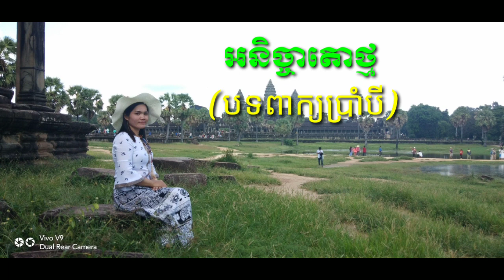អនិច្ចាតោថ្ម, វប្បធម៌រលត់ជាតិរលាយ-Rural teachers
សូមស្វាគមន៍មកកាន់ឆានែល Rural teachers នៅក្នងឆានែលនេះនឹងបង្ហាញអំពី
-ការបត់រូបជាច្រើន
-ការផលិតសម្ភារៈល្បែងសិក្សាងាយៗ
-ការផលិតសម្ភារៈតុបតែងថ្នាក់ងាយៗ
-ចម្រៀងអមដោយកាយវិការ
-មេសូត្រនិងកំណាព្យ អរគុណដែលបានជួយគាំទ្រដល់ឆានែលរបស់ខ្ញុំ​នៅក្នុងឆានែលនេះមានបង្ហាញនូវការផលិតសម្ភារៈសិក្សា ល្បែងសិក្សា សម្ភារៈតុបតែងថ្នាក់ ស្មូត កំណាព្យ មេសូត្រ​ របៀបបត់រូបផ្សេងៗ សូមជួយចុចsubscribe និងរូបកន្ដឹងដើម្បីទទួលបានវីឌីអូថ្មីៗ អរគុណដែលបានជួយគាំទ្រដល់ឆានែលរបស់ខ្ញុំ​នៅក្នុងឆានែលនេះមានបង្ហាញនូវការផលិតសម្ភារៈសិក្សា ល្បែងសិក្សា សម្ភារៈតុបតែងថ្នាក់ ស្មូត កំណាព្យ មេសូត្រ​ របៀបបត់រូបផ្សេងៗ សូមជួយចុចsubscribe និងរូបកន្ដឹងដើម្បីទទួលបានវីឌីអូថ្មីៗ សូមស្វាគមន៍មកកាន់ឆានែល Super DIY ចែករំលែក នៅក្នងឆានែលនេះនឹងបង្ហាញអំពី
-ការបត់រូបជាច្រើន
-ការផលិតសម្ភារៈល្បែងសិក្សាងាយៗ
-ការផលិតសម្ភារៈតុបតែងថ្នាក់ងាយៗ
-ចម្រៀងអមដោយកាយវិការ
-មេសូត្រនិងកំណាព្យ អរគុណដែលបានជួយគាំទ្រដល់ឆានែលរបស់ខ្ញុំ​នៅក្នុងឆានែលនេះមានបង្ហាញនូវការផលិតសម្ភារៈសិក្សា ល្បែងសិក្សា សម្ភារៈតុបតែងថ្នាក់ ស្មូត កំណាព្យ មេសូត្រ​ របៀបបត់រូបផ្សេងៗ សូមជួយចុចsubscribe និងរូបកន្ដឹងដើម្បីទទួលបានវីឌីអូថ្មីៗ Super DIY ចែករលែក
អរគុណដែលបានជួយគាំទ្រដល់ឆានែលរបស់ខ្ញុំ​នៅក្នុងឆានែលនេះមានបង្ហាញនូវការផលិតសម្ភារៈសិក្សា ល្បែងសិក្សា សម្ភារៈតុបតែងថ្នាក់ ស្មូត កំណាព្យ មេសូត្រ​ របៀបបត់រូបផ្សេងៗ សូមជួយថែរក្សាសម្បត្តិវប្បធម៌អោយបានគង់វង្ស